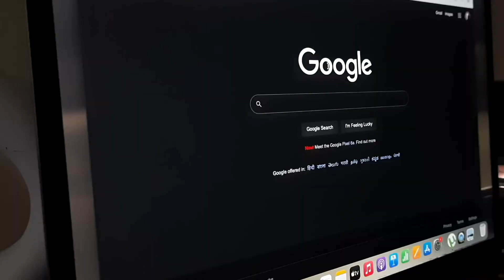JODHPUR India | Travelling Gypsy| Blue City | Cinematic Shots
This video is a cinematic experience of the city Jodhpur Rajasthan. This city is also known as sun city and blue city. The monuments very well maintained. We even had amazing food there but could shoot much because of the heat. The over all experience of jodhpur was very good. So, I hope you all enjoy the virtual tour of Jodhpur.